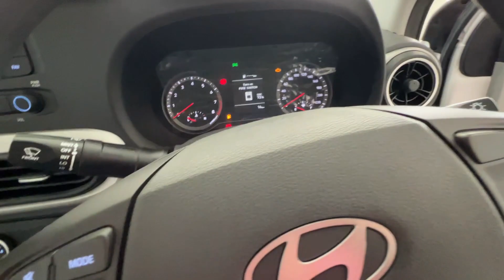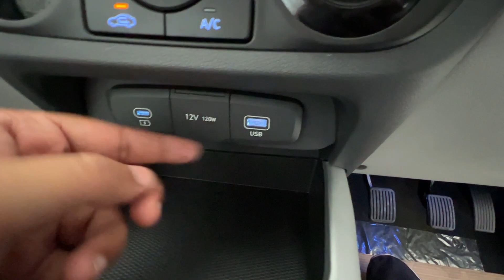Features देना कोई Hyundai से सीखे 👌🏻 New GRAND i10 Nios 2023